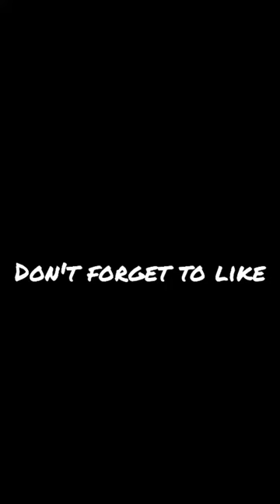Some glimpses of Kaharians girls cadet college Kallar kahar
Some glimpses of kaharians cadet college Kallar kahar